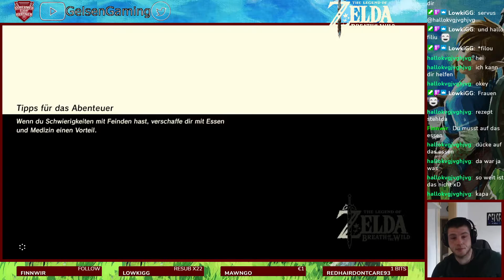The Legend of Zelda: Breath of the Wild! #42